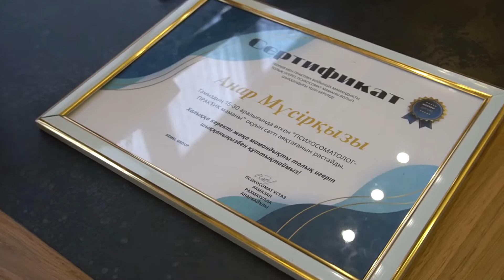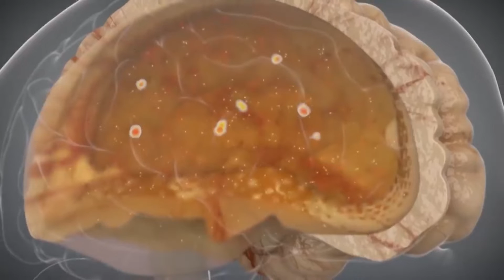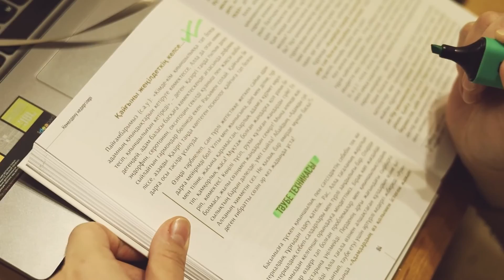Жизнь и творчество (18.11.2022)